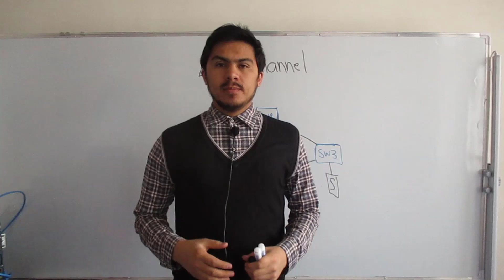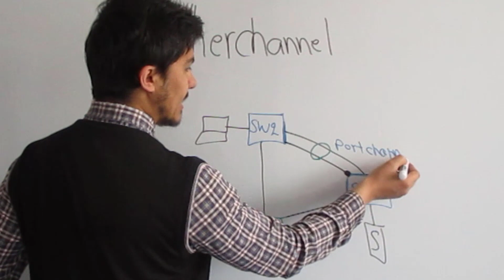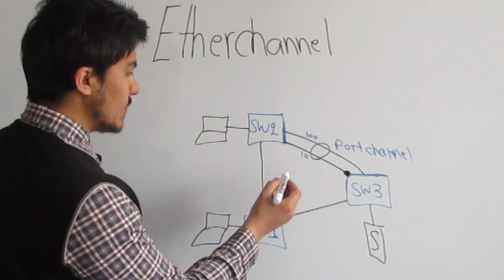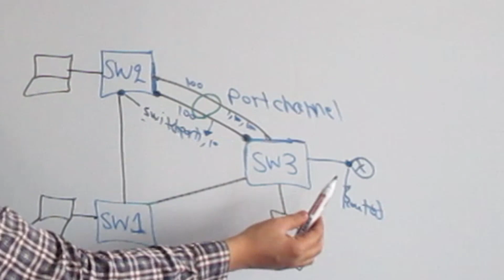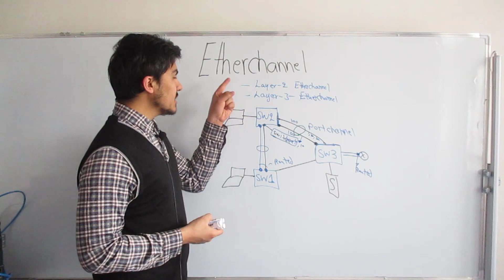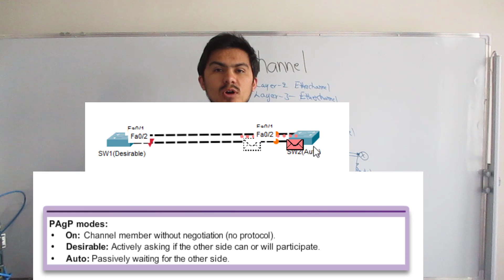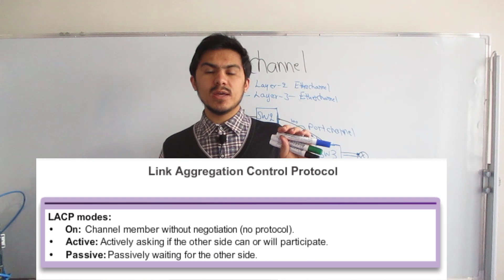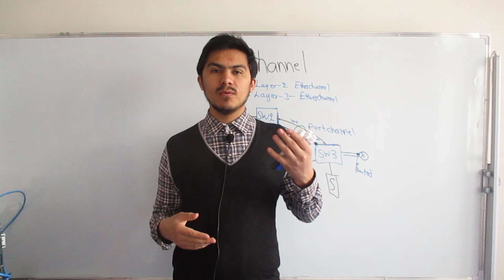Lesson 65 - Etherchannel Theory تیوری کامل ایترچنل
In this lesson, you will learn Etherchannel Theory. You will familarized with the following concepts:
- What Etherchannel is
- How Etherchannel works(Etherchannel load-balancing algorithms)
- Dynamic Link Aggregation Protocols
- PAgP
- LACP
- PAgP Port Options(Auto and Desirable)
- LACP Port Options(Active and Passive)
- Etherchannel Types
- Layer 2 Etherchannel
- Layer 3 Etherchannel